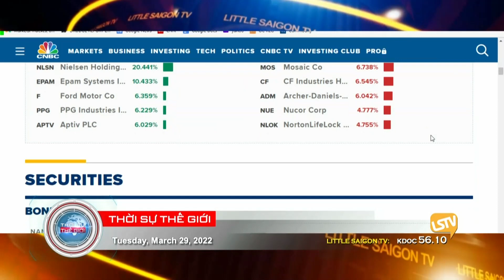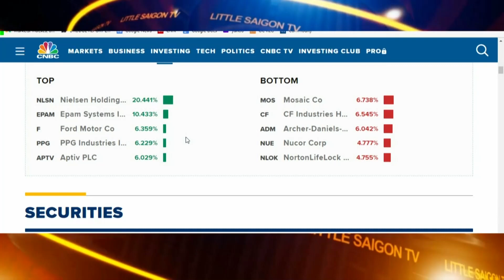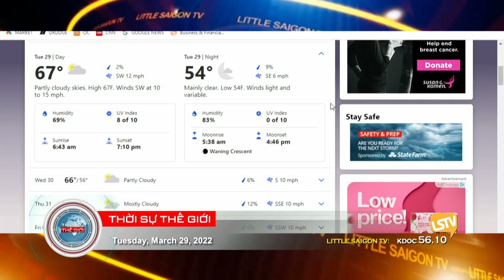Thời Sự Thế Giới Phần 1 (03-29-22)Đàm phán giữa Ng.a và Ukra.ine có dấu hiệu lạc quan cho thị trường